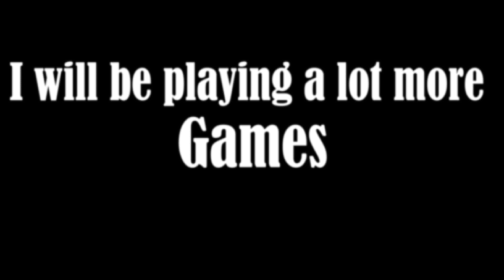Qua The Gamer - New Games Coming Soon In 2018 - Stay Tuned